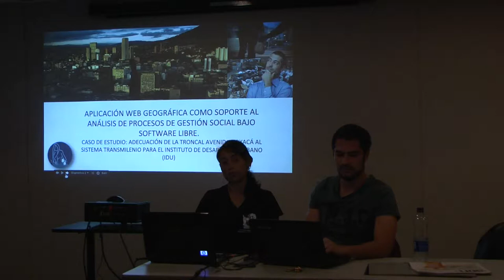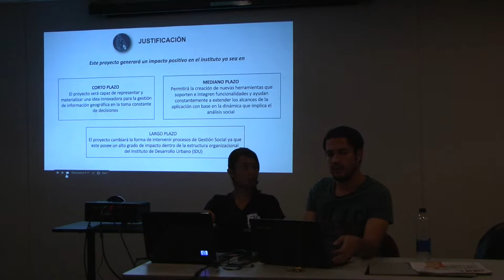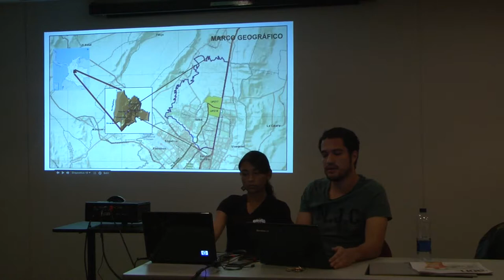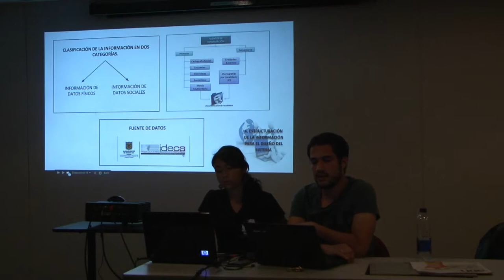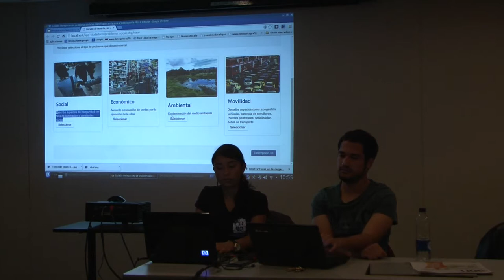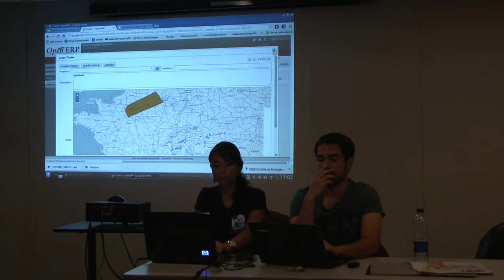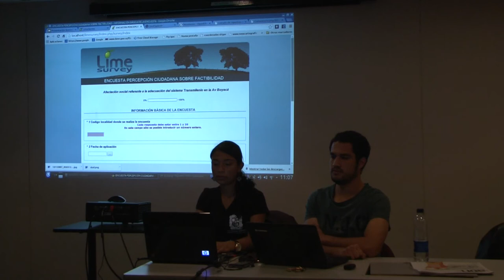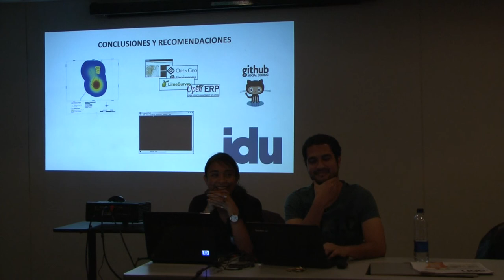XI SLUD 2014 | Aplicacion web geografica con software libre| GLUD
Aplicacion web geografica como soporte al analisis de procesos de gestion social bajo software libre